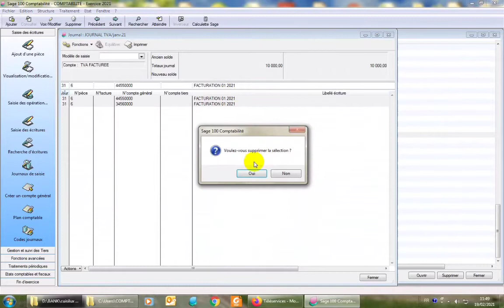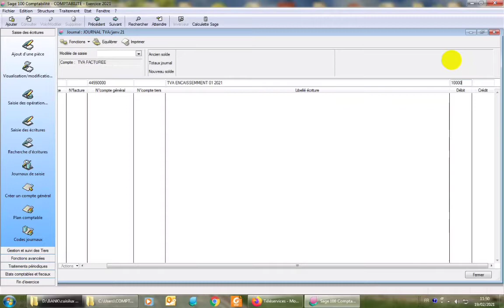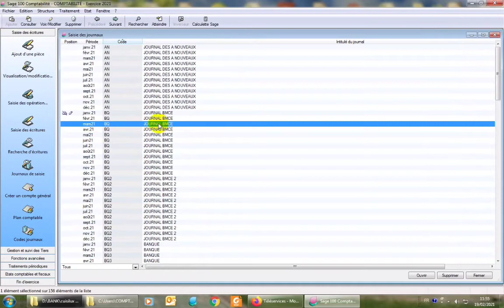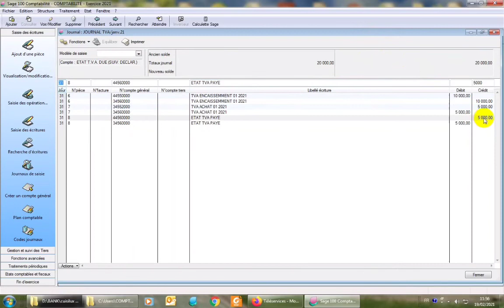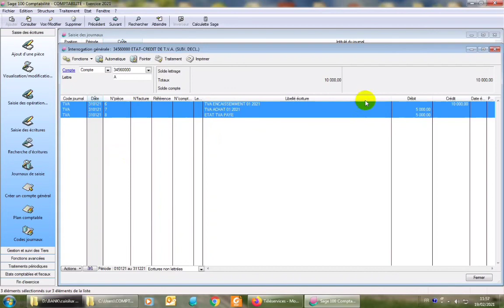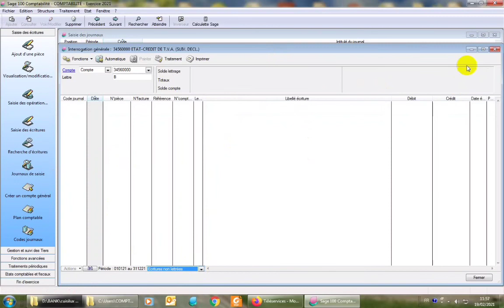déclaration journal tva maroc au logiciel sage comptabilité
هذا الفيديو اعددته عن موضوع : déclaration journal tva maroc au logiciel sage comptabilité
عملية انجاز الضريبة على البيع والشراء داخل برنامج المحاسبة اسمه sage